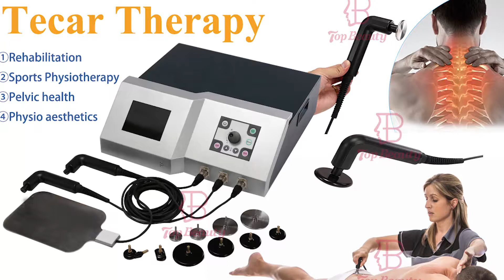RF05F New design tecar CET RET RF machine for pain relief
more information ,please go to